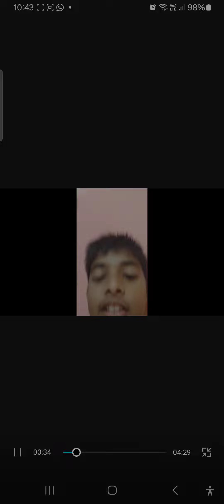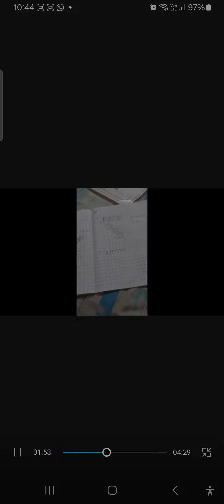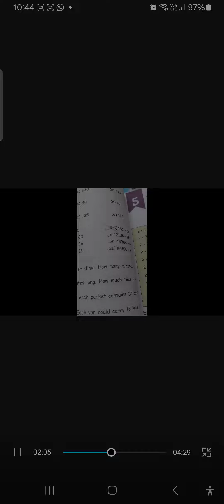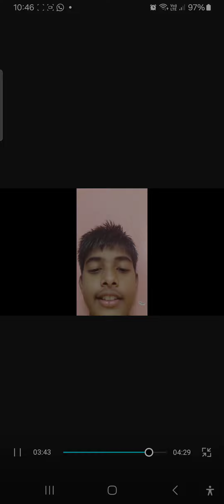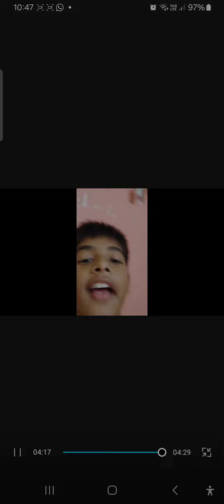A day in a life of a 9 year old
sorry there was some glitch in the video